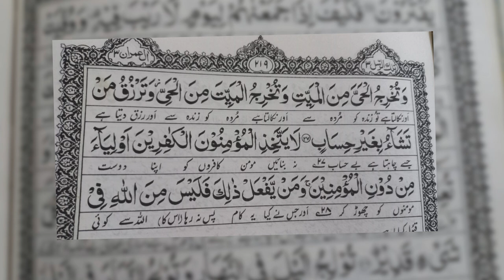قرض سے نجات کا نبوی نسخہ روزانہ ایک بار پڑھیں اور ملک پاکستان کے لیے بھی دعا کریں || Powerful Wazifa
Read the prophetic prescription of debt relief once daily and also pray for the country of Pakistan !!
                ''Powerful Wazifa''
قرض سے نجات کا نبوی نسخہ روزانہ ایک بار پڑھیں اور ملک پاکستان کے لیے بھی دعا کریں